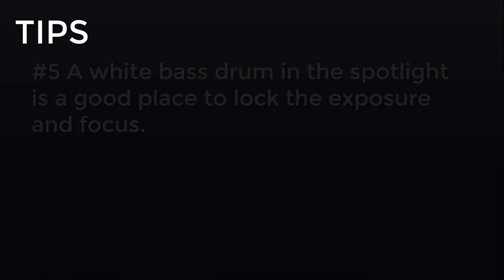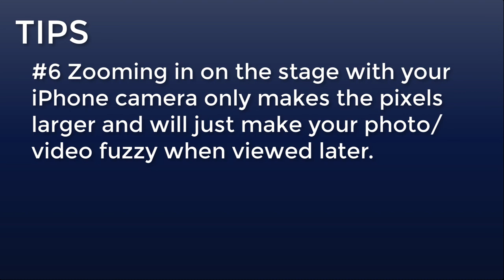How to use a smartphone for perfect videos and photos of spotlighted stage performances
This video shows you how to record videos or take photos at a concert or show in a darkened venue with spotlights on the performers using the AE/AF Lock feature of most Android and iPhones. This video demonstrates the feature with an iPhone but the technique is similar for Android phones.

We've all seen thousands of videos of white faceless performers in the spotlight and I hope this video will reduce that number. The next task is to convince smartphone users to ALWAYS use landscape mode and to ALWAYS hold their smartphones steady as a rock.